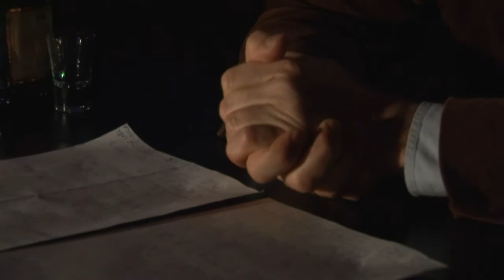Berecz András a Mandán 1.